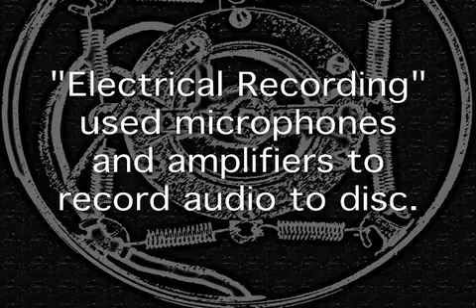Electrical Recording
In 1925 a new and improved method of recording called "electrical recording" was developed, using microphones and amplifiers.